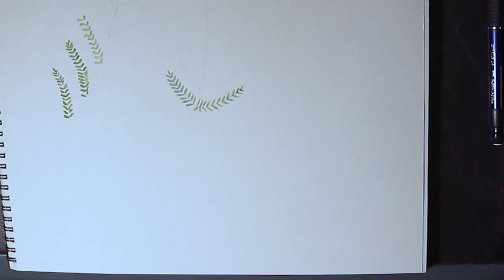Usando uma nova referência, mesmo pincel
Olá pessoal!!! Hoje, vou dar novamente um exercício com o pincel oval para aquarela! Eu insisto muito nesse tipo de vídeo porque uso muito nas minhas pinturas a técnica que ensino com esse tipo de pincel. É interessante também, usar a mesma técnica mas com diferentes referências, isso vai te ajudar a não ficar engessado somente num tipo de referência.

No dia que gravei esse vídeo, eu estava com pouca luz. Por causa da época que vivemos, estou gravando fora do meu atelier. De qualquer forma, consegui passar o conteúdo, que é o mais importante!!! :)

⚜ Silvia :)